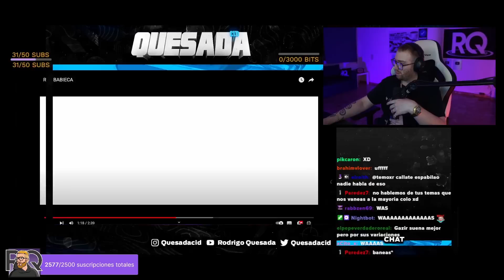RODRIGO QUESADA EXPLICA: MULTIS, MÉTRICAS, QUÉ ES RAPEAR Y MÁS